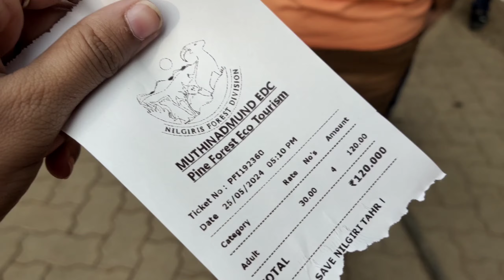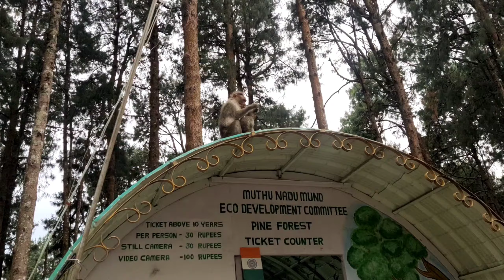Hum Sab Gaye Ghumne Pine Forest | Hubby Ko Hua fever 🥺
Guyss If You Like My Video..

You can follow me on other social media handles:-

On Mxtakatak-

On moj app-

On Josh app-